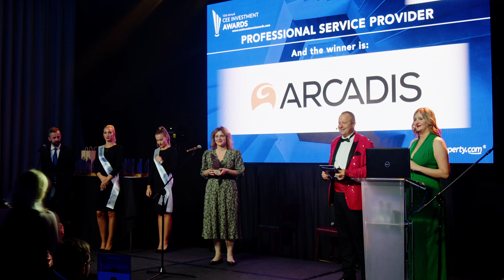12TH CEE INVESTMENT AWARDS & CEO NETWORKING FORUM WINNERS - Professional Service Provider - Arcadis.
12TH CEE INVESTMENT AWARDS & CEO NETWORKING FORUM WINNERS
October 27, 2022,  InterContinental Warszawa
Winner in category: Professional Service Provider - Arcadis.